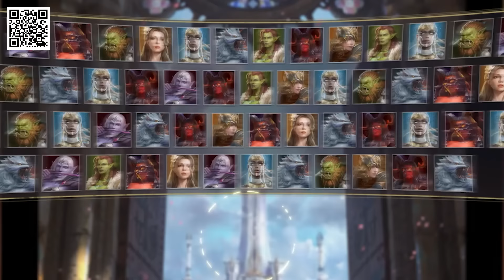10 Personajes que Necesitamos en el Nuevo Naruto X Boruto Ultimate Ninja Storm Connections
Utiliza mi enlace para instalar BLOODLINE gratis y consigue un pack especial de lanzamiento [Disponible durante los próximos 30
días].